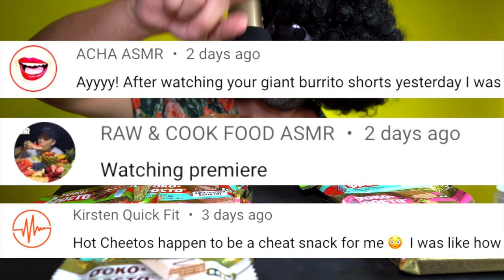ASMR NUTELLA SOKOFRETA | MUKBANG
Chapters:
00:00 Intro
00:46 Preparation
01:50 MEGA Fail
02:43 Idea
03:12 Failed again
03:50 Did it!
03:56 LOL
04:25 First bite
06:42 Cavemans Food Fact
07:20 Time for Nutella
08:07 Pure Love
10:18 Outro

⏰ SCHEDULE: No Schedule.